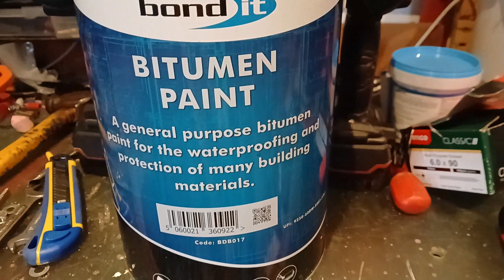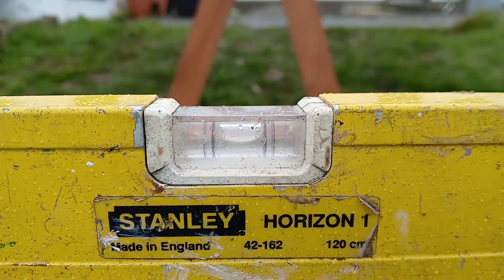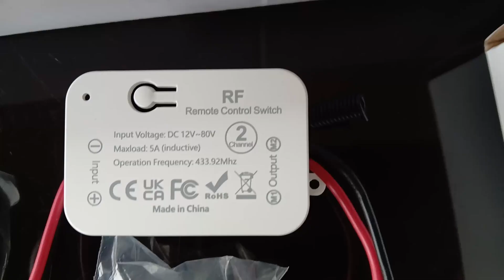It's Not Working Out.... (strong language)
DIY Fail! Building a Single Axis solar array gets complicated. Its one of those weeks when everything goes wrong. Will the next stage in our Off Grid power upgrades ever get done? (contains strong language)